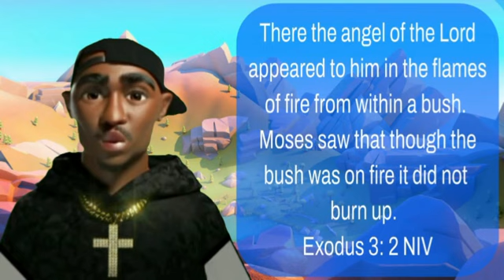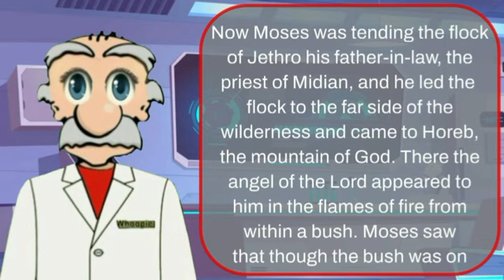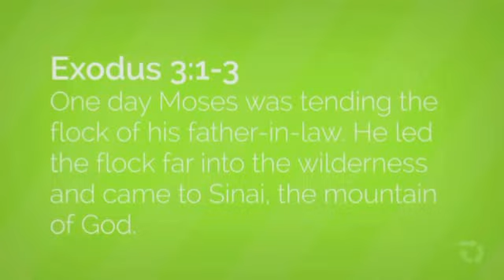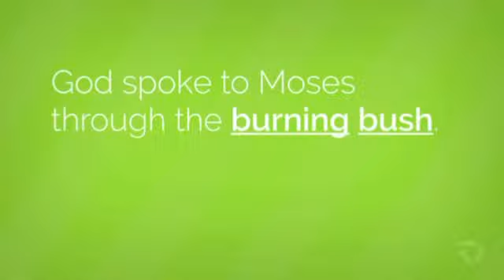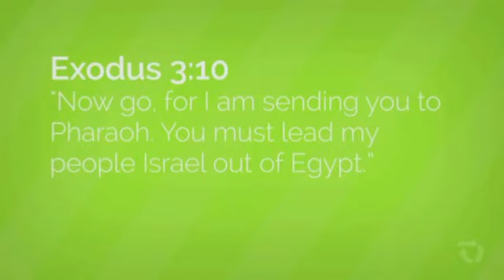Moses and the Burning Bush Week 3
We have an interesting fire lesson for you today! It’s about a man by the name of Moses and a bush that was on fire, yet this bush was not being burned up by this fire.  Most people would be rubbing their eyes to figure out if what they were seeing was true, or just a wild vision or dream. But let me assure you that this was reality.